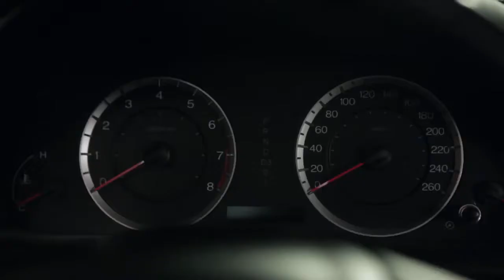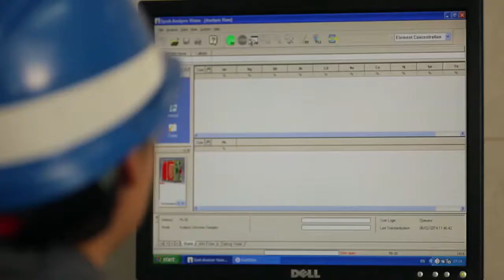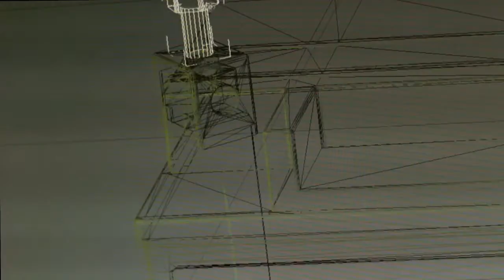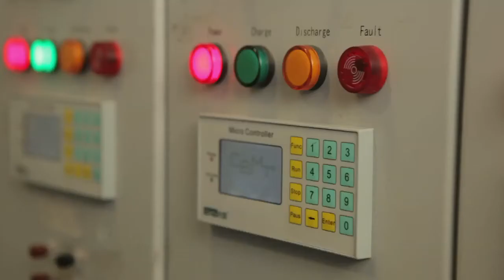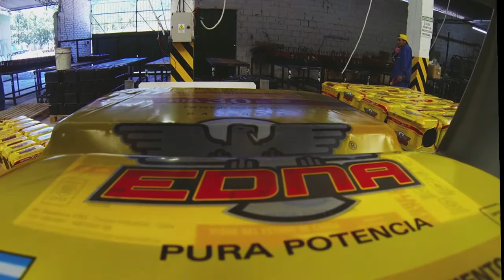Proceso constructivo de una batería EDNA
Rol en esta producción: Director
Productora: Utopía Audiovisuales
Locación: Salta Argentina
Año: 2012